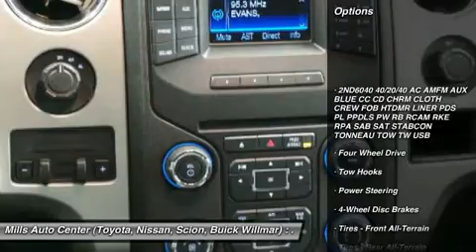2013 Ford F-150 4I150023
2013 FORD F-150 Willmar, MN
Stock# 4I150023

2000 S. 1st Street

New Arrival! *4WD* *Priced below Market!* *Bluetooth* *Steering Wheel Controls* *Aux Audio Input* Automatic Headlights AM/FM Radio Popular color combo! *Stability Control* ABS Brakes Oil Changed *Please let us help you with finding the ideal New, Used, or Certified vehicle.